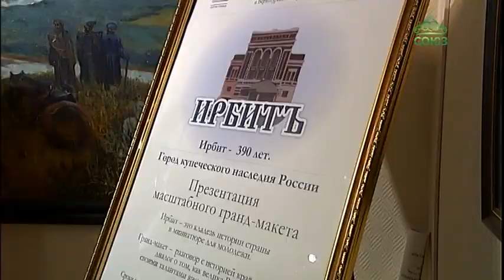В Екатеринбурге состоялась презентация макета «Ирбит - 390 лет. Город купеческого наследия России».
В Екатеринбурге, В культурно-просветительском центре «Царский» по благословению митрополита Екатеринбургского и Верхотурского Кирилла состоялась презентация гранд-макета «Ирбит - 390 лет. Город купеческого наследия России». Уникальный макет с восстановленными святынями представил епископ Алапаевский и Ирбитский Леонид.